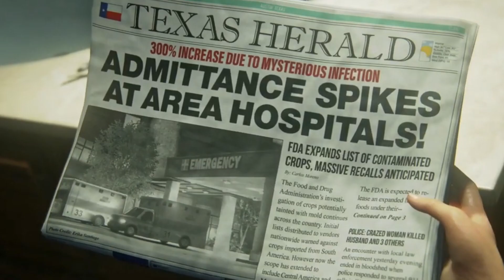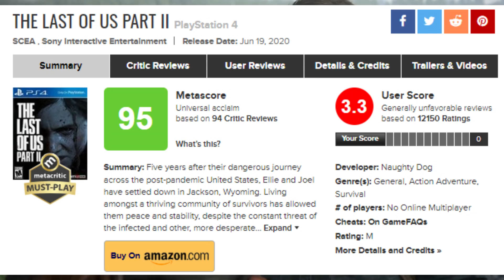¿Somos los malos?: El juego - The Last Of Us - Resumen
He estado repasando el juego y cada que pruebas esta joya de juego te surgen nuevas dudas, un mundo crudo donde ser alguien bueno puede salirte muy mal
Una relación padre e hija comenzara a florecer
florecer de la misma forma que un hongo que acabará con la vida como se conoce